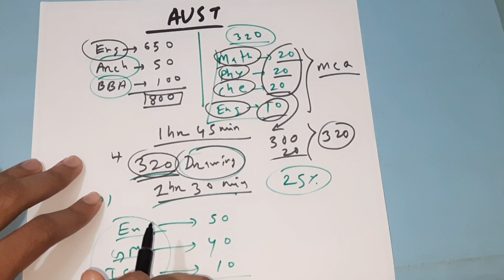AUST Admission Preparation